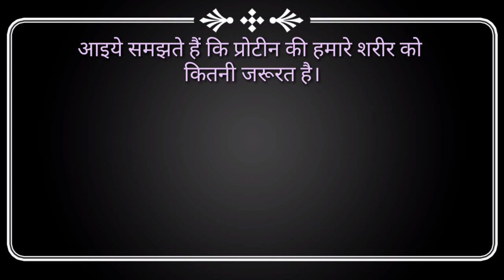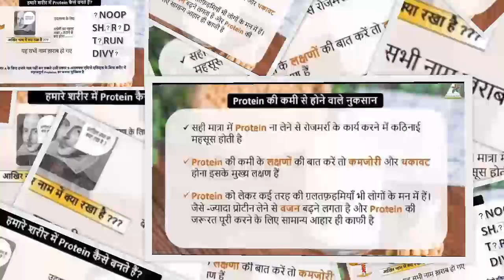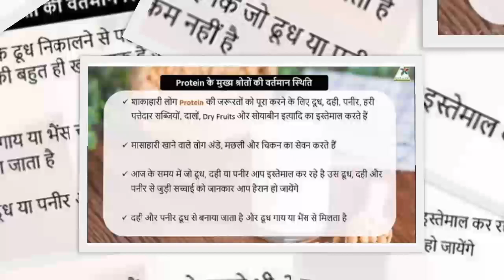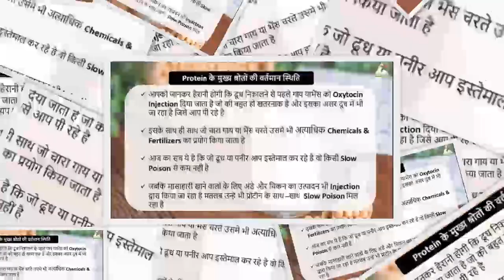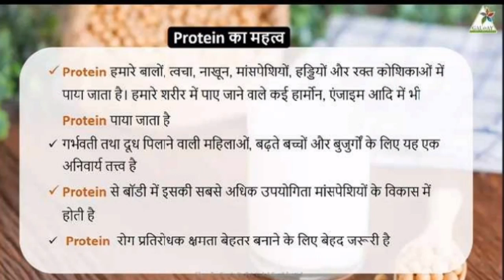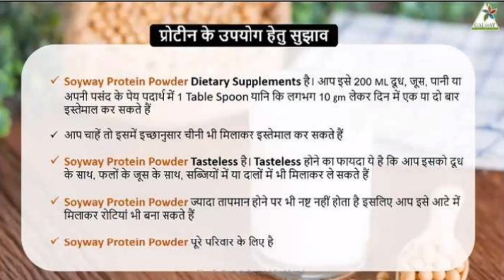Galway Nutrifilow Soyway Protein Powder || strong immune system || Glaze Trading India Pvt.Ltd.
Galway Nutrifilow Soyway Protin Powder || strong immune system || Glaze Trading India Pvt.Ltd.

            🙏🙏Namaskar dosto 🙏🙏

इस वीडियो में आपको न्यूट्रिफ्लो सोयवे प्रोटीन पाउडर के बारे में पूरी जानकारी दी हुई है।